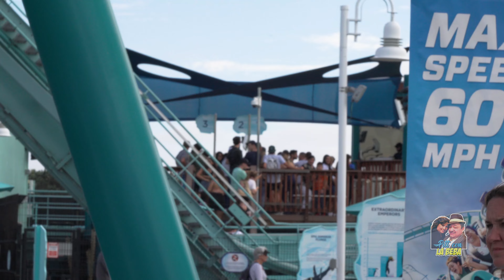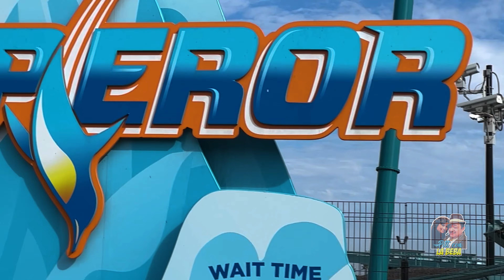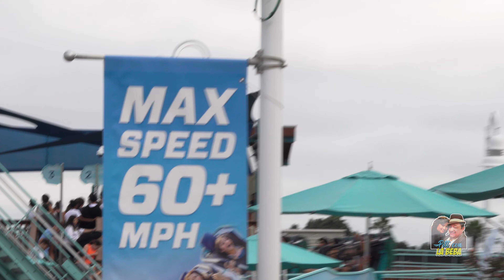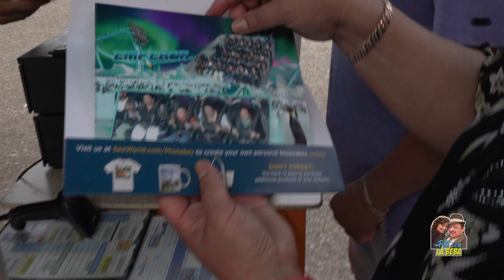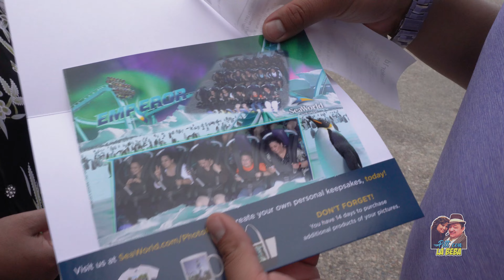Montaña Rusa Emperor SeaWorld San Diego